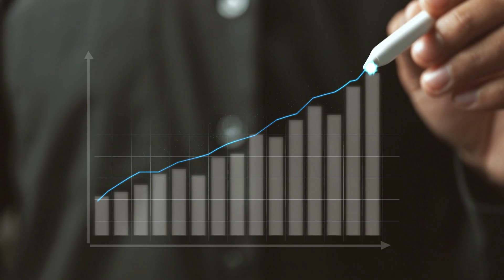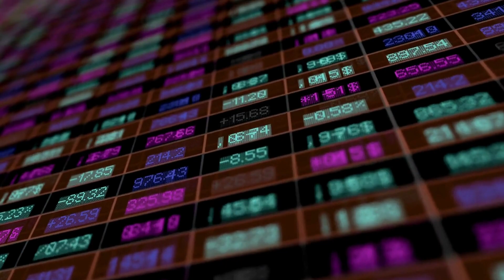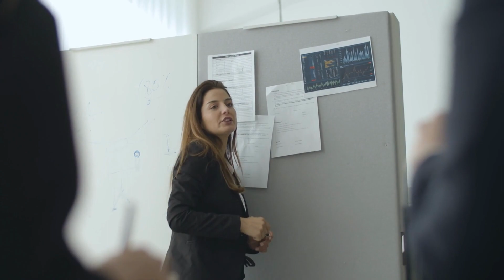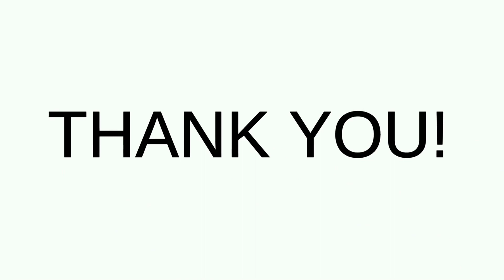Reviving Declining Industries: Strategies for Success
In this insightful YouTube video, we delve into the strategies that can breathe new life into declining industries. Discover the innovative approaches adopted by successful organizations to revitalize and thrive in challenging times. From diversification and repositioning to sustainability and customer experience focus, learn the secrets to turning the tide and achieving success in industries on the decline. Join us as we explore inspiring case studies and expert advice to uncover the strategies that can transform a declining industry into a thriving one. Don't miss out on this valuable resource for corporate leaders, entrepreneurs, and industry enthusiasts seeking to revive and reinvent declining industries.